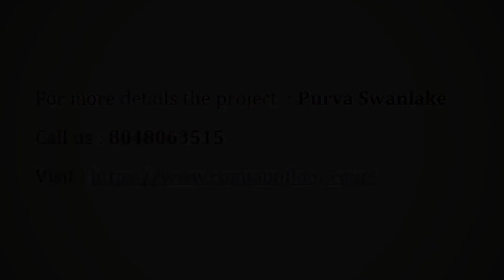Purva Swanlake - Puravankara Limited | Apartment in Chennai | CommonFloor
Project Title Description - Welcome to Purva Swanlake Apartments, an abode of magnificent Apartments in Chennai with all modern features required for a contemporary lifestyle. These Residential Apartments in Chennai flaunts a resort like environment. It is now easy to experience how modern comforts blend seamlessly with magnificent ambience and how lifestyle amenities combine with refreshing green views. Purva Swanlake by Puravankara Limited in Kelambakkam ensures privacy and exclusivity to its residents. The reviews of Purva Swanlake clearly indicates that this is one of the best Residential property in Chennai.

Builder Description - The Company has grown from strength to strength, having successfully completed 36 residential/commercial projects spanning 7.80 million square feet. Currently, it has 29 million square feet of projects under development, with an additional 88 million square feet in projected development over the next 7-10 years. An ISO 9001 certification by DNV in 1998 and a DA2+ rating by CRISIL are testament to Puravankara s reputation as a real estate developer of the highest quality and reliability standards.